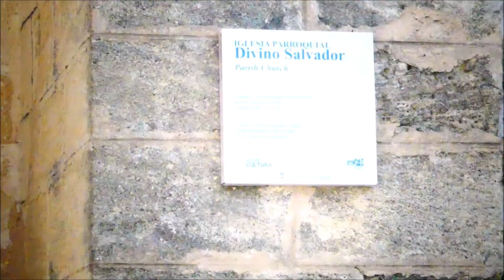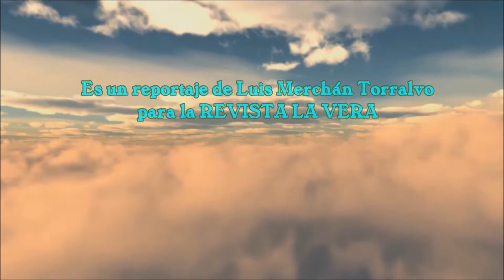PASEO POR VEGEL DE LA FRONTERA (CÁDIZ)